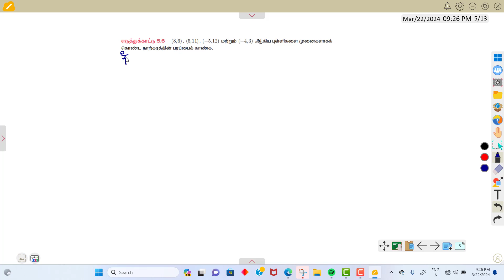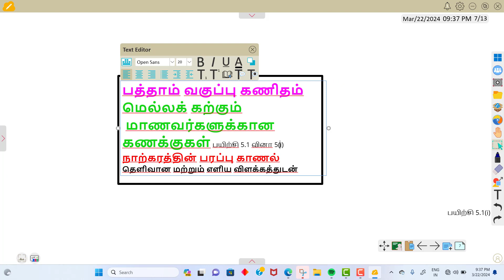example 5.1 sum5(ii) class 10, slow learners maths